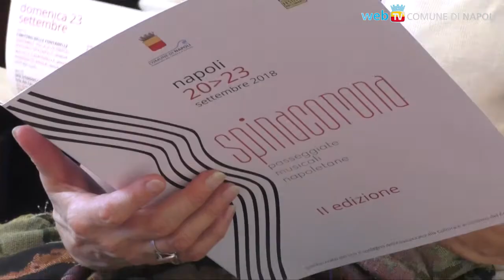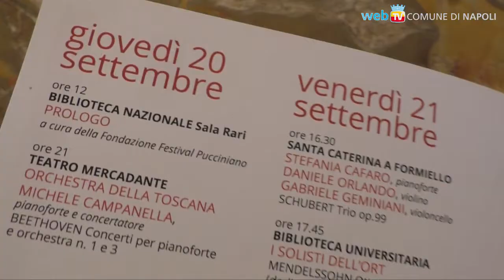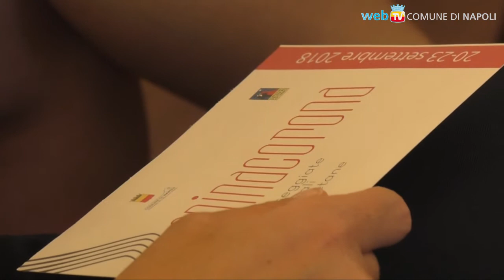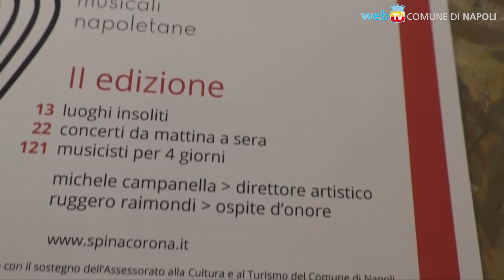Spinacorona, 4 giorni di Musica e Bellezza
21 concerti gratuiti fra le meraviglie del patrimonio culturale napoletano: dal 20 al 23 settembre si rinnova il Festival Spinacorona diretto da Michele Campanella. Ospite d'onore sarà il cantante Ruggero Raimondi.